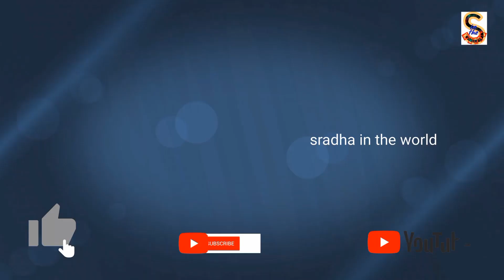YouTube changed the life...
YouTuber changed the life...
Whether you're pursuing a passion or a business, we know you put a ton of time and energy into making videos, and it's important for you to understand how they get discovered and how they perform. As creators and content providers, you're at the center of our community - communication and transparency with you remains our priority. We’re committed to supporting your success. That’s why we want to bring together some of our great resources that explain how our systems work for you, how you can make money on YouTube and measure your performance, and how to manage your relationship with YouTube. Take a look to learn more about:

instagram follow as -sradha in the world

facebook page follow as -sradha in the world